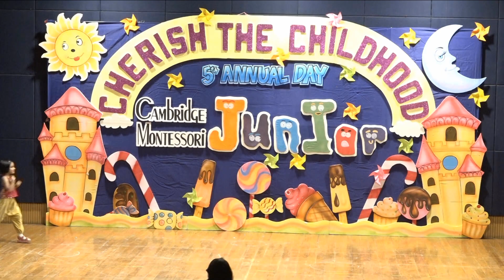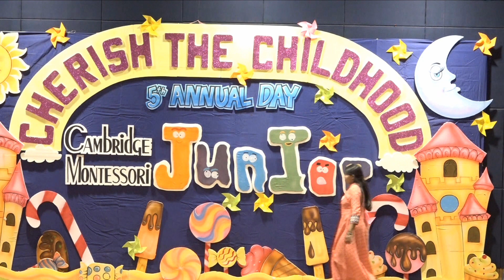Cambridge School Kharghar Part 02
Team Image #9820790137